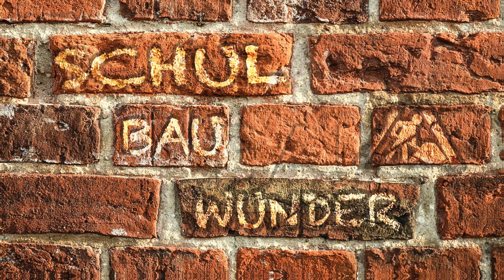Wir verbauen Stromkabel im Wert von 30 TAUSEND Euro! 😱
Wahnsinn! Wir haben ja schon echt einiges umgesetzt, aber Stromkabel im Wert von 30 Tausend Euro sieht man auch nicht alle Tage! 💪🏻

Wir – die Mitarbeitenden, Eltern und Lernenden der Freien Schule Woltersdorf (FSW) – nehmen euch mit auf die abwechslungsreiche Reise durch unseren bunten Schulalltag. Alltäglich langweilig ist hier nichts, denn die FSW ist eine reformpädagogisch orientierte Grundschule, die von Engagement und Gemeinschaft getragen wird.
Wir glauben, dass Kinder gerne in eine Schule gehen, an der ihre einzigartigen Begabungen, Interessen und Bedürfnisse den Maßstab der pädagogischen Arbeit bilden.
Dich interessiert unsere Vision eines nachhaltigen Lernortes, an dem junge Menschen entscheidende Gestalter*innen ihres Bildungsprozesses sind? Dann begleite uns auf unserer spannenden Reise!